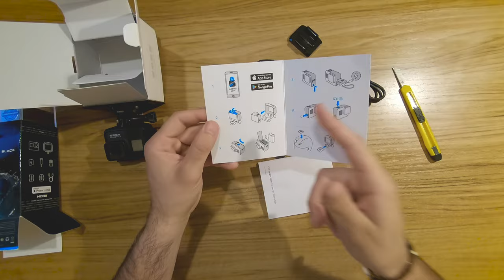GoPro Hero7 Black [unboxing in UHD]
Salve a tutti ragazzi oggi vi riporto l'unboxing della gopro hero 7 black e qualche riflessione a riguardo sia sulle nuove funzionalità sia per parlare del perchè della mia fiducia verso gopro.

Sinceramente ho sempre apprezzato i suoi prodotti anche se ultimamente forse quello che manca è un po' l'effetto wow. Quello anche che spesso avviene nel mondo della tecnologia causa appiattimento della stessa.
Gopro a modo suo cerca di migliorare l'esperienza utente (anche se a piccoli passi) permettendo ai sui prodotti di migliorare sempre ma costantemente.

Quello che manca forse è un sistema un po più stabile e meno sensibile alle temperature e una ingegnerizzazione migliore della forma esterna/case protettivo.
La resa cromatica e la gamma dinamica che protune ci permette di ottenere però ti fa dimenticare dei difetti perchè in post è una bella benedizione ed i colori se editati in modo giusto esplodono facendo diventare il video stupendeo.

Spero di intrattenervi per un po nel frattempo vi auguro una buona giornata ed un buon proseguimento a tutti.

Rimanete sintonizzati!

Hero 7 black